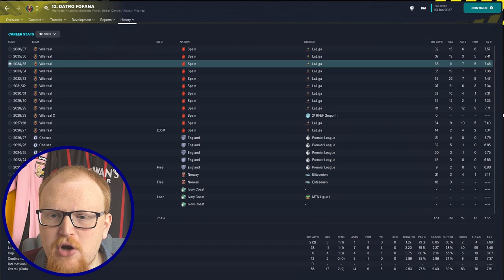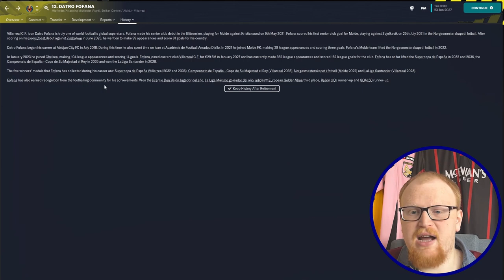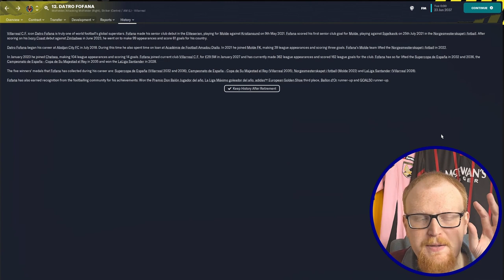DATRO FOFANA made it BIG in SPAIN | FM23 Wonderkid 15-Year Simulation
Want to know how your favourite FM23 Wonderkids develop over 15 years? Check out this series! Datro Fofana didn't quite have what it took in England, but came into his own in La Liga with Villarreal on Football Manager 2023. Check out his career on FM2023 in under 5 minutes.

USEFUL LINKS